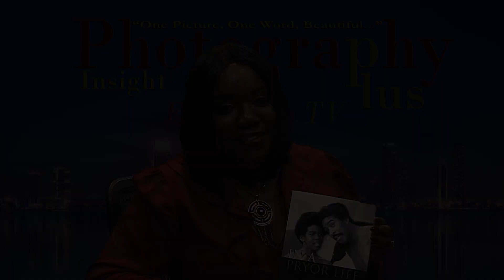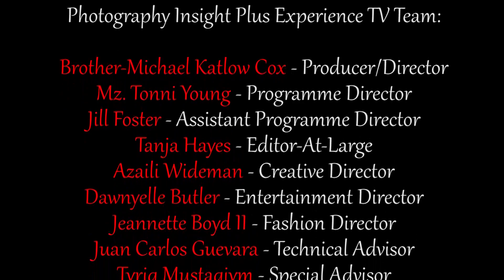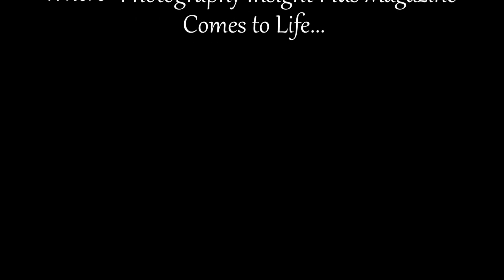Michael Cox, PIPE TV | B Free Awards 2020: People's Choice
PIPE TV host Jill Foster interviews Richard Pryor Jr. son of the legendary Comedian Richard Pryor Sr.

Jill and Richard share incredible moments from his childhood as he transitions to adulthood. And Keri D. Singleton interviews Songstress Allison Williams Foster. Keri and Allison talk about her being a backstage Mom to having a very successful singing career.

People's Choice is a people and community-powered category that's a part of Public Access TV's biggest night— the B Free Awards.

VOTING BEGAN: Wednesday, February 19, 2020, 7:30PM

FAQs

—Voting for B Free Awards People’s Choice opened Wednesday, February 19, 2020, 7:30PM

—Voting closes B Free Awards Day, Saturday, March 28, 2020, 7:30PM

QUESTIONS?

IMPORTANT NOTE
Videos added to the People’s Choice Award playlist on YouTube are subject to YouTube copyright rules and guidelines.